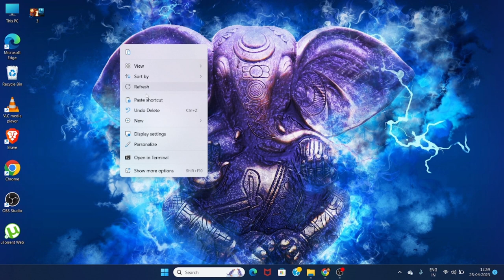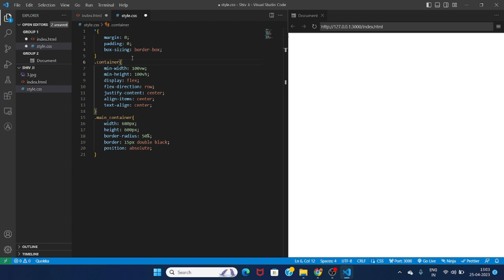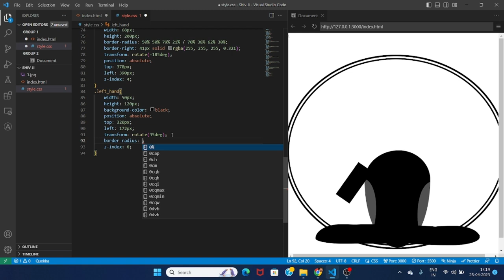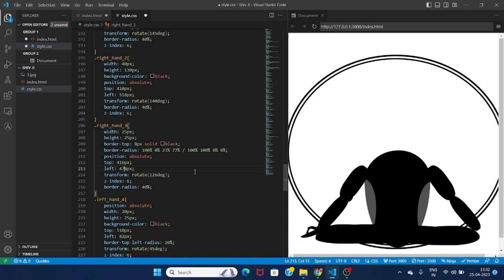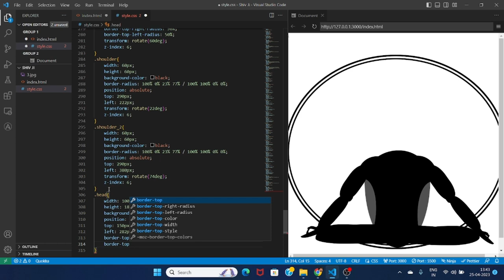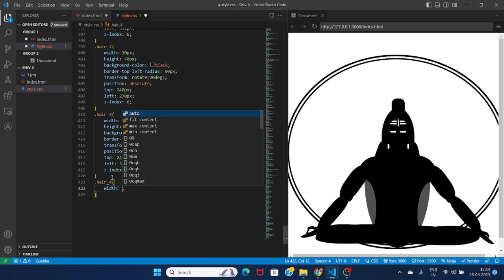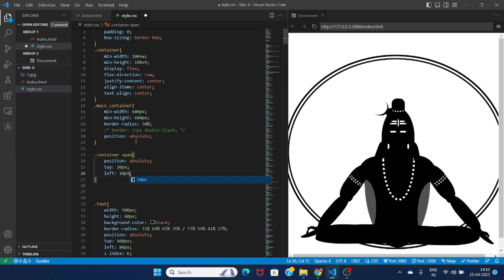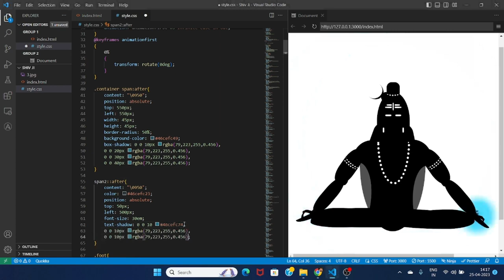CSS Animation Effects | HTML and CSS ONLY | Creative CSS Animation | MAHADEV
Animated this whole concept on HTML and CSS(mainly).
This video is made for only learning purpose.
Background Image:
Image is downloaded from : wallpaperaccess website.